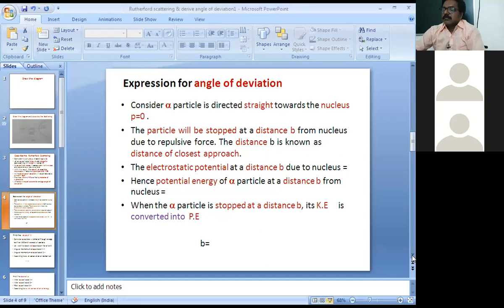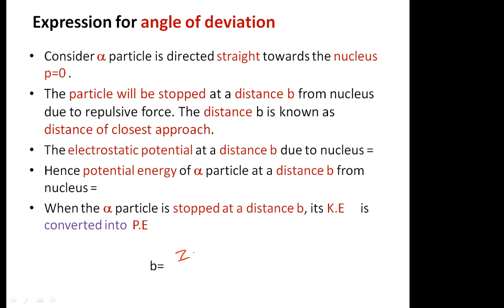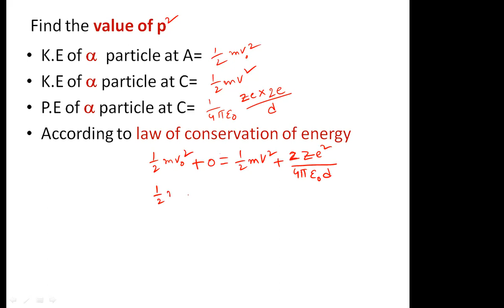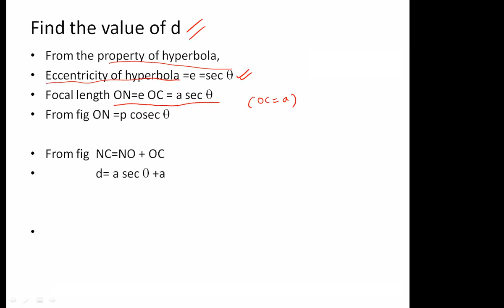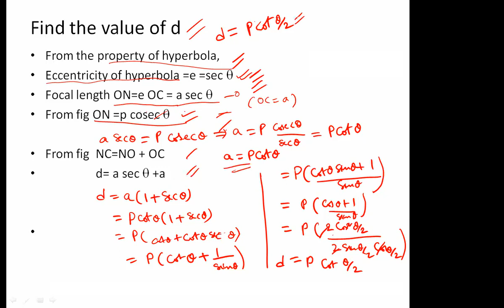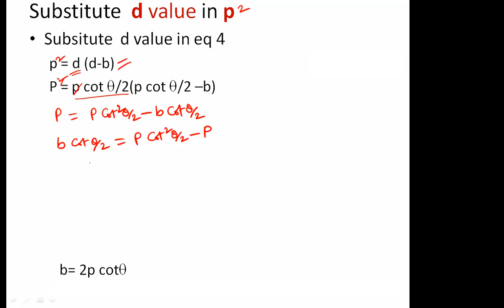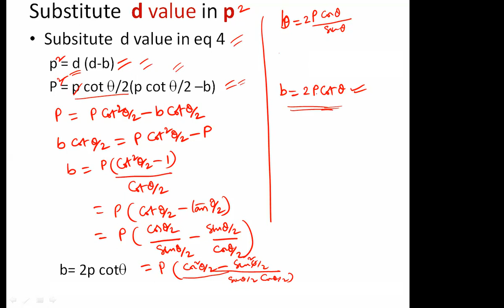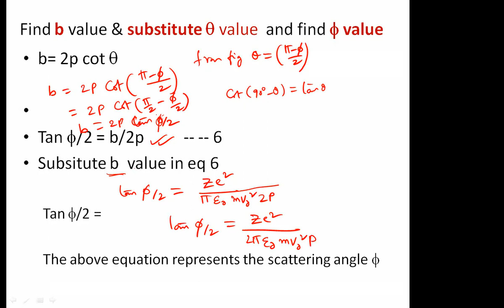Rutherford scattering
Rutherford scatting online ckass